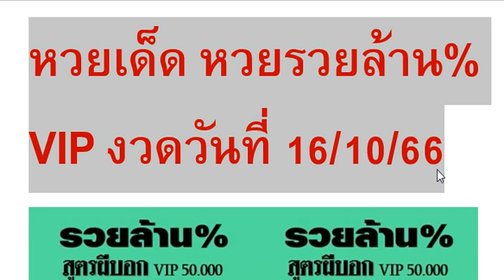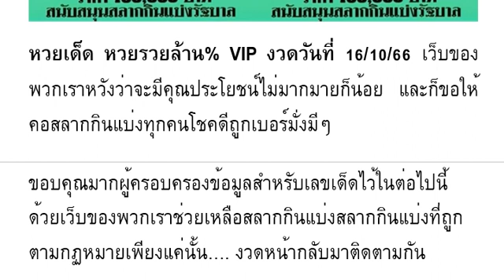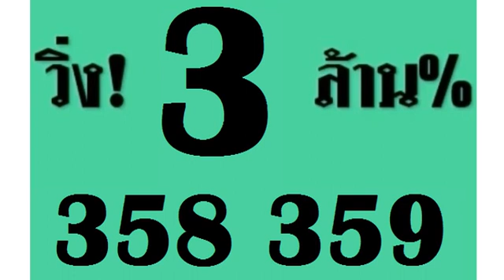🇹🇭2-3ตัวบนล่าง 100%🇹🇭 หว ยเ ด็ด หว ยร วย ล้ าน % V I P งวด วัน ที่ 16/10/66